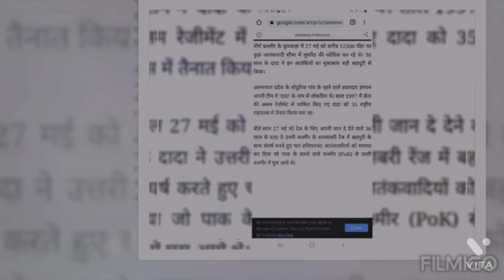शहीद हंगपन दादा🙏💪हुतात्मा हवलदार हंगपन दादा ने शहीद होने परभी चार आतंकियों को मौत के घाट उतार दिया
मुख्य मेनू खोलें

खोजें

हंगपन दादा

भाषा

ध्यान रखें

संपादित करें

हवलदार हंगपन दादा (2 अक्टूबर 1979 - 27 मई 2016) भारतीय सेना के एक जवान थे जो 27 मई 2016 को उत्तरी कश्मीर के शमसाबाड़ी में आतंकवादियों के साथ मुठभेड़ में शहीद हुए।[1] वीरगति प्राप्त करने से पूर्व उन्होंने 4 हथियारबंद आतंकवादियों को मौत के घाट उतारा। इस शौर्य के लिए 15 अगस्त 2016 को उन्हें मरणोपरांत अशोक चक्र से सम्मानित किया गया। अशोक चक्र शांतिकाल में दिया जाने वाला भारत का सर्वोच्च वीरता पुरस्कार है।
हवलदार
हंगपन दादा
ACजन्म02 अक्टूबर 1979
बोरदुरिया, अरुणाचल प्रदेश, भारतदेहांतमई 27, 2016
नौगाम, जम्मू और कश्मीर, भारतनिष्ठा￼ भारतसेवा/शाखाराष्ट्रीय राइफल्ससेवा वर्ष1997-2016उपाधिहवलदारदस्ताअसम रेजिमेंटसम्मानअशोक चक्र

जीवनसंपादित करें

सैन्य सेवासंपादित करें

मृत्युसंपादित करें

स्मारकसंपादित करें

डाक्यूमेंट्रीसंपादित करें

सन्दर्भसंपादित करें

अंतिम बार 15 जून 2020 को 20:49 बजे संपादित किया गया

गोपनीयता नीति

उपयोग की शर्तें

डेस्कटॉप